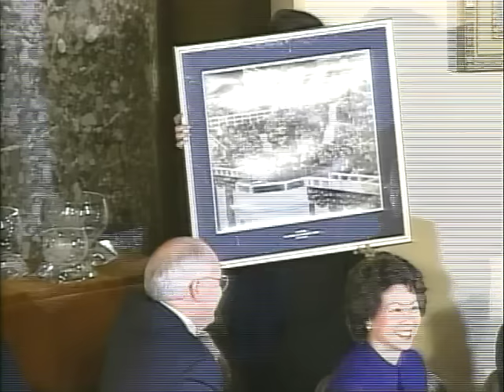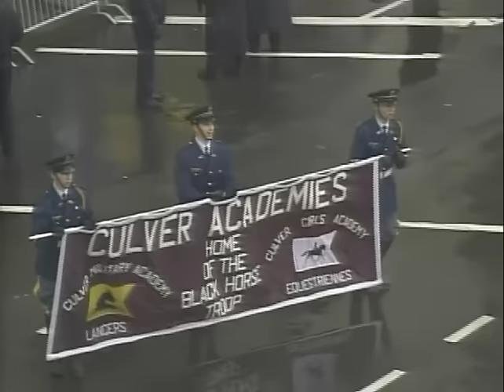Jan. 20, 2001: Inaugural Ceremonies for George W. Bush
The first inauguration of the 21st century and the new millennium followed one of the most contested elections in U.S. history, which hinged on a few thousand disputed ballots in Florida. Vice President Albert Gore and Texas Governor George W. Bush took their case to the Supreme Court. More than a month after the election, Bush was declared the winner following the Supreme Court's decision that the state's different systems of recounting in different counties violated the Constitution's equal protection provision. Governor Bush, the son of former president George Bush, took the oath of office from Chief Justice William Rehnquist, who had also sworn in his father.

Video courtesy of the U.S. Senate Recording Studio